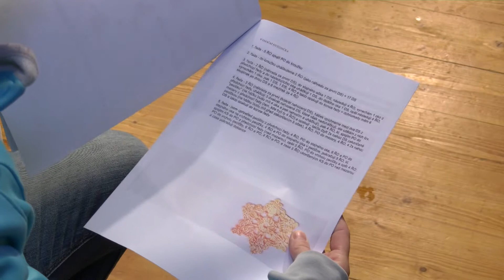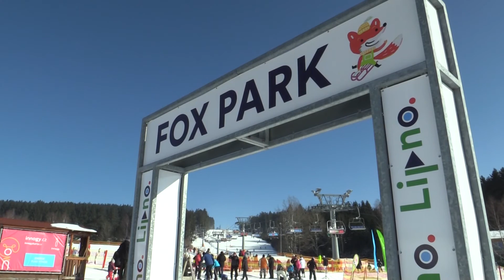Jihočeské minuty - 27. 2. 2018